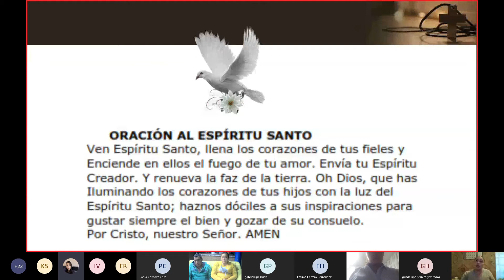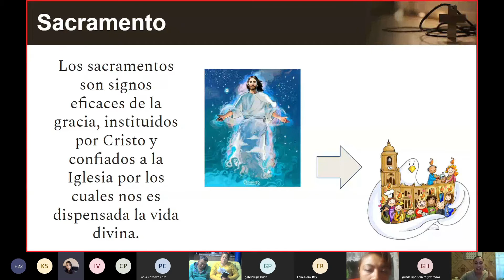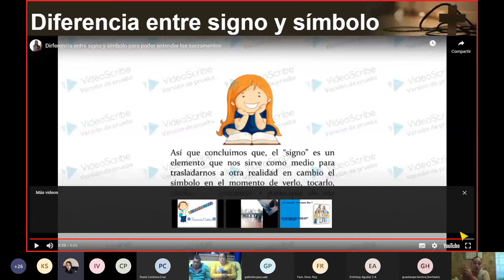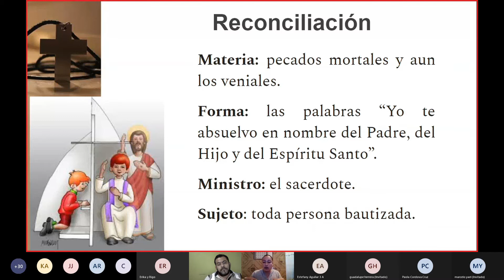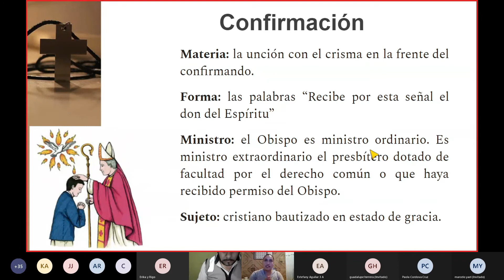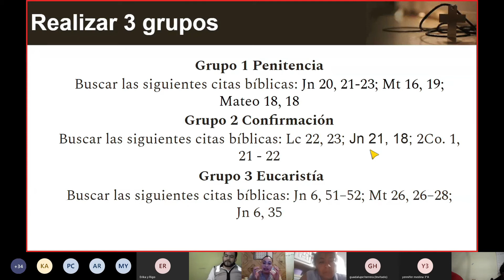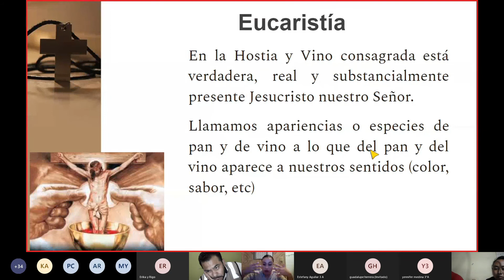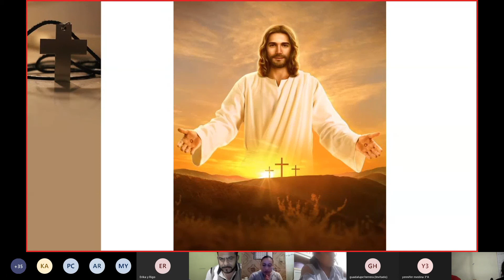2° Plática Padres de familia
Preparación para la primera comunión y confirmación